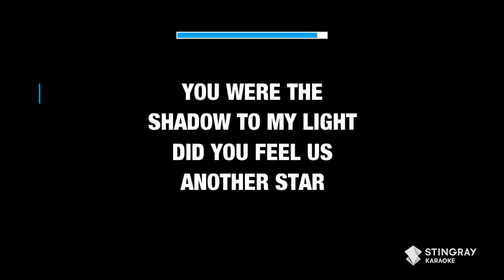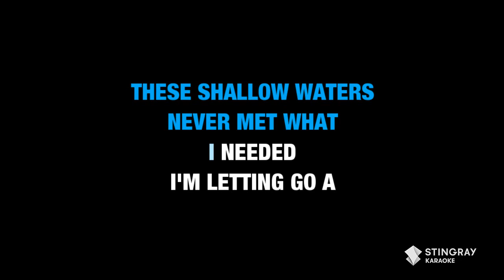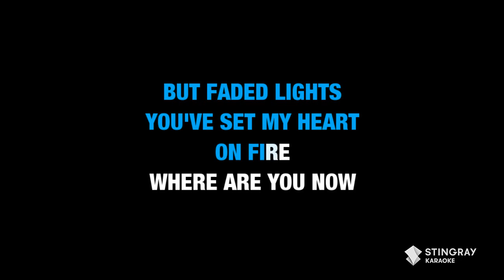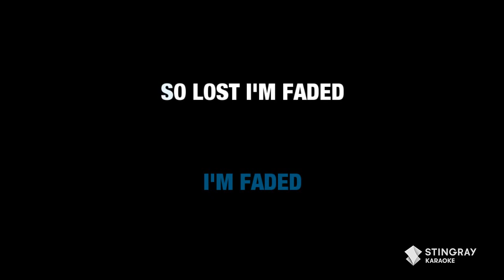Alan Walker - Faded (Karaoke With Lyrics)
Sing "Faded" by Alan Walker in Karaoke Version right here on @StingrayKaraoke . for more karaoke songs with lyrics only on the Stingray Karaoke Youtube channel.

Love what we do? Never miss another epic upload by subscribing to our YouTube channel, bringing you the best Karaoke hits since 2009 for more karaoke songs with lyrics only on the Stingray Karaoke Youtube channel.

• BEST KARAOKE SONGS OF ALL TIME (VOLUME 5): BEST MUSIC from the '70s, '80s', '90s & Y2K by Stingray